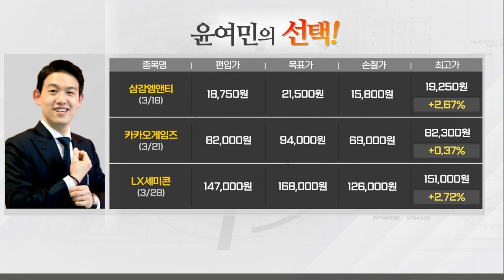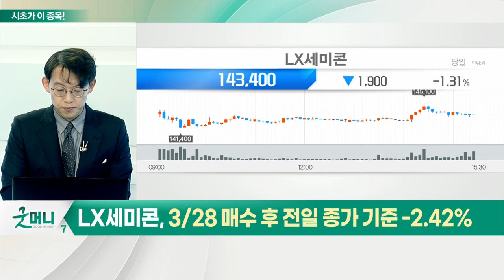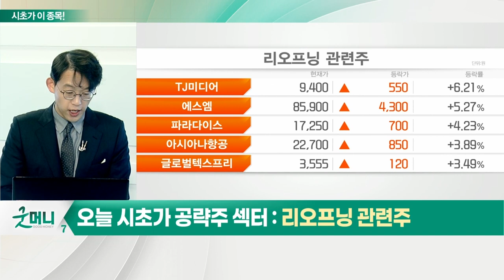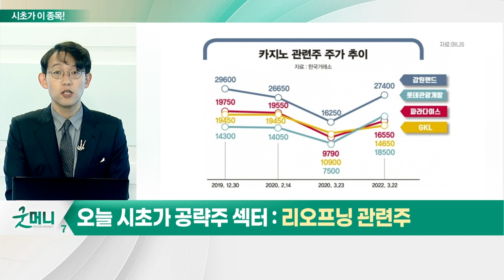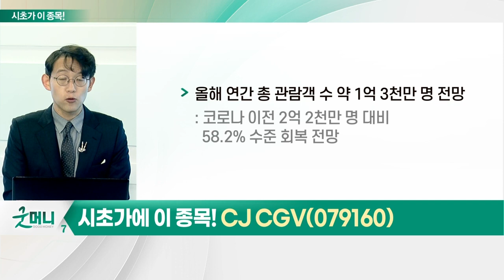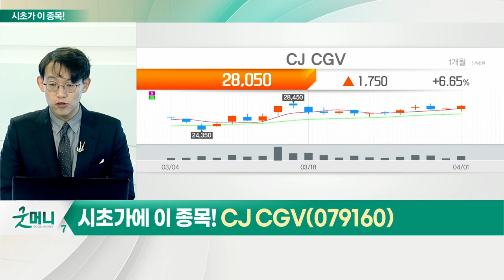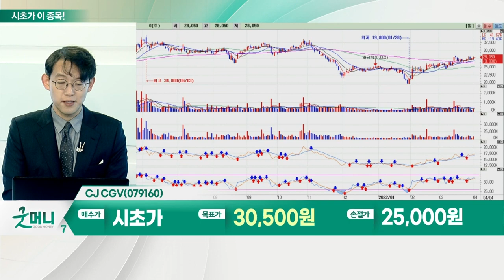CJ CGV(079160)... 리오프닝 관련주_시초가에 이 종목 (20220404)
- 오늘부터 사실상 '마지막 거리두기' 실시: 모임 10명·영업 밤 12시
- 4월 중순 다시 일상 회복 타진: ‘실내 마스크’ 제외한 모든 거리두기 해제 검토 예정
- 섹터 내 '옥석가리기' 필요

CJ_CGV(079160)
- 올해 연간 총 관람객 수 약 1억 3천만 명 전망
- 올해 예상 매출 1조 3,477억 원
- 헐리우드 블록버스터 콘텐츠 연달아 개봉